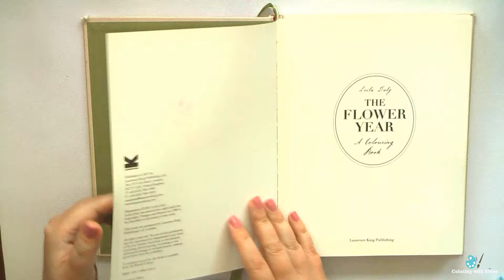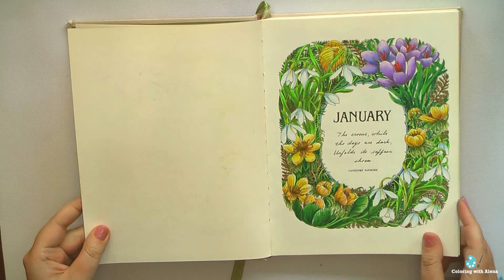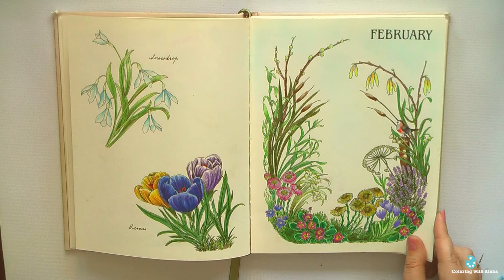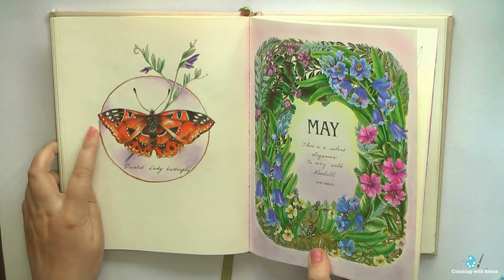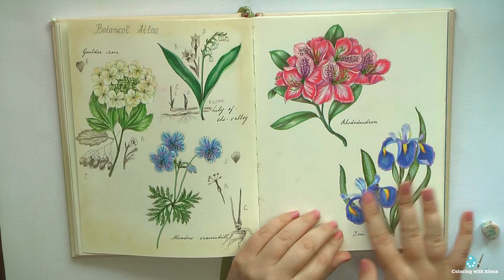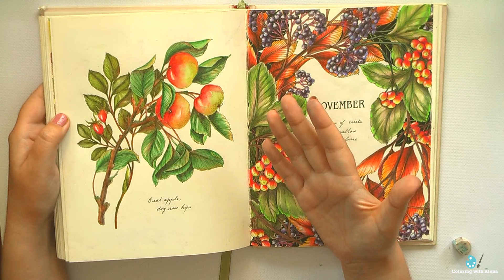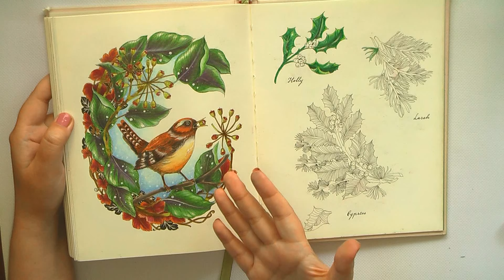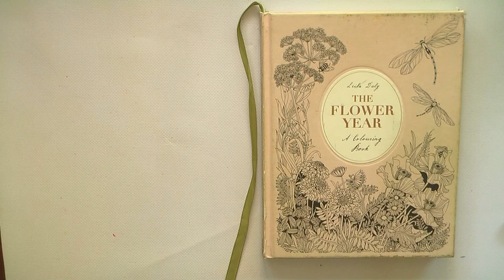All my colored pictures in 'Flower year' by Leila Duly / Coloring with Alena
The Flower Year: A Coloring Book